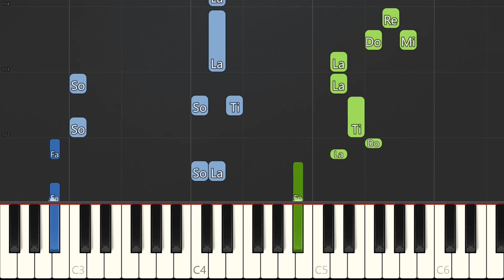Hijo De La Luna - Mecano | PIANO SHEET MUSIC + MIDI 🎹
With this piano tutorial & sheet music, you can play Hijo De La Luna - Mecano on piano!